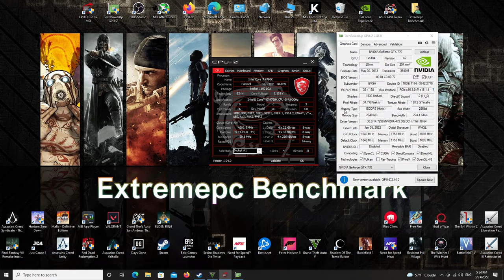GTA V - RTX 2080 Super - Core i7 11700K - Benchmark 2022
- CPU: Core i7 11700K (3.6 GHz / 5.0 GHz) ( Not Overclocked )
- GPU :  Asus ROG Strix GeForce RTX 2080 SUPER OC 8GB GDDR6
- MOBO : Gigabyte Z590 AORUS ELITE
- RAM :  T-Force 32GB DDR4 3600 MHz RGB
- Cooling : CoolerMaster ML240
- HDD : WD 500GB 7200rpm
- SSD : 1 TB SAMSUNG QVO
- PSU :NOX URANO VX 750w 80 Plus
- Case PC : Nox Hummer Blaster